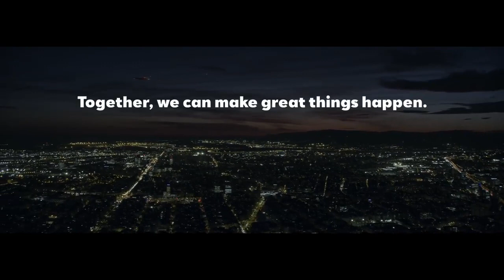SEAT - The Code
Together We Can Make Great Things Happen
Agency: C14
Director: Nacho Gayan
Production Company: Agosto
DoP: Mátyás Erdély
Editor: Lluis Murua
Key Grip: Carlos Manso
Postproduction: Metropolitana
Color Grading: Marc Morató
Flame Artist : Ivan Iniesta, Richi Perez, Xavi Bertran
CGI 3D: Pablo Velasco
Country: Spain
Released: December 2019